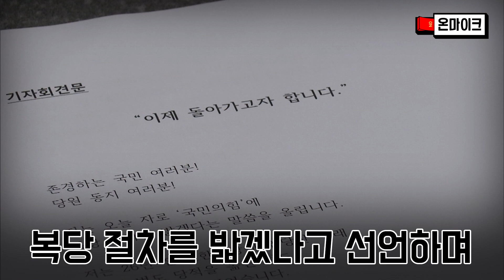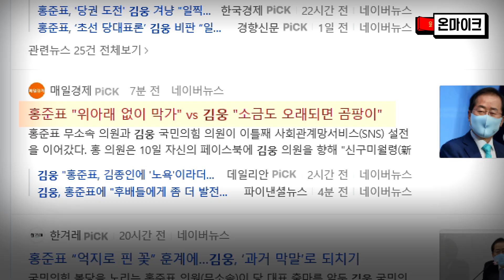'이래서 반대??' 홍준표 복당 반대하는 국민의힘 초선들... 홍준표 '나 이제 돌아갈래~~' [온마이크]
홍준표 무소속 의원은 10일 "오늘자로 국민의힘에 복당 절차를 밟겠다"고 선언했다.

홍 의원은 이날 국회에서 기자회견을 열고 "이제 저는 당으로 돌아가야 할 때가 됐다"며 이같이 밝혔다. 그는 "저는 26년 전 신한국당에 입당한 이래 단 한번도 당적을 옮긴 적도, 당을 떠난 일도 없었다"며 "그러나 지난 20대 총선 공천과정에서 부득이하게 일시적으로 당을 떠날 수밖에 없었다"고 말문을 열었다.

홍 의원은 "대구 시민들의 선택을 받아 다시 국회에 돌아올 수 있었다"며 "당시 대구 시민들에게 단 40일 만 떠났다가 당선 즉시 바로 복당하겠다고 굳은 약속을 했지만 집으로 돌아가지 못하는 시간이 400여일을 넘기고 있다"고 토로했다. 이어 "지난 시기 당대표로서 '위장평화' 지방선거의 참패 책임을 지고 당 대표 자리를 물러났지만 당의 이념과 가치를 해하거나 당의 명예를 더럽히는 행위를 한 적이 없다"고 말했다.

그는 "지난 총선의 불가피한 탈당도 국민의 선택을 받음으로써 더 이상 걸림돌이 아니라고 판단했다"며 "무엇보다 당원과 국민들의 복당 신청 요구가 빗발치고 있어 이제 돌아가야 할 때라고 생각한다"고 덧붙였다.

홍 의원은 국민의힘이 민주 정당이라고 강조했다. 그는 "정당의 가입과 탈퇴의 자유가 보장되는 게 우리 헌법 상의 민주 정당 제도"라며 "당헌 당규가 정한 절차에 따라 복당 신청서를 쓰고 심사를 받는 복당 절차를 밟으려고 한다"고 밝혔다. 그러면서 "당으로 돌아가 파탄난 국정을 바로 세우고, 정권 교체를 통한 국가 정상화를 위해 한 알의 밀알이 되고자 한다"며 "김기현 대표 권한대행 겸 원내대표를 비롯한 의원들, 300만 당원 동지 여러분과 함께 조속히 하나가 돼 정권교체의 큰 길을 함께 하길 기원한다"고 언급했다.